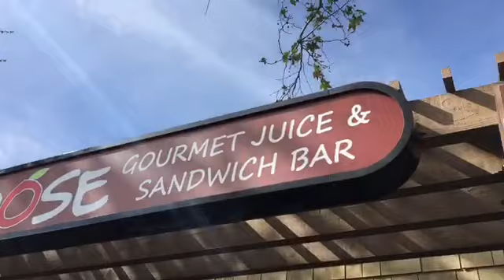Breaking Bad Habits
Home after recent stem cell treatment. Making better  healthy choices because iLoveMyNewStemCells!